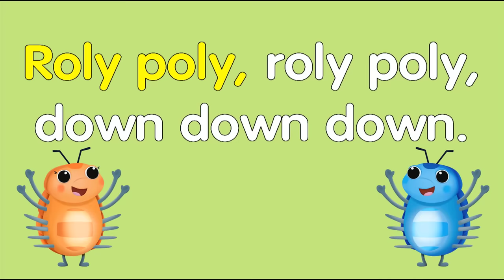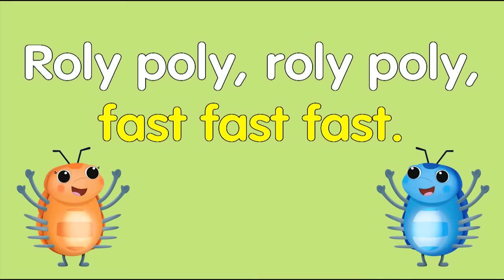Roly Poly | Mother Goose Club Playhouse Kids Song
Do the "Roly Poly" with your friends!

Lyrics:

Roly poly, roly poly,
Up up up.

In in in.
Out out out.

Left left left.

Fast fast fast.
Slow slow slow.

Loud loud loud.
Soft soft soft.

Clap clap clap.
Hands behind your back.

Roly poly.